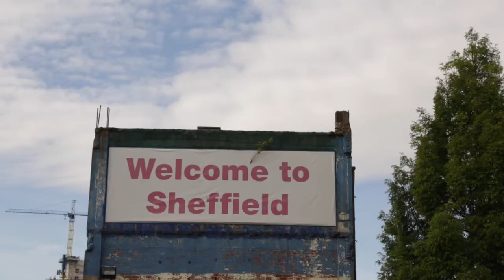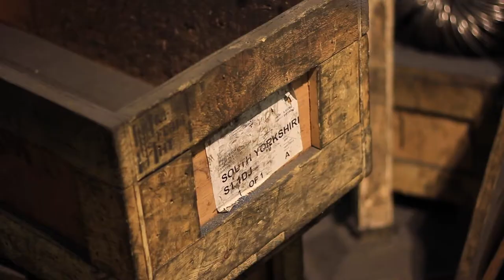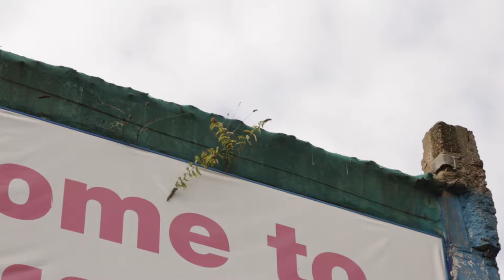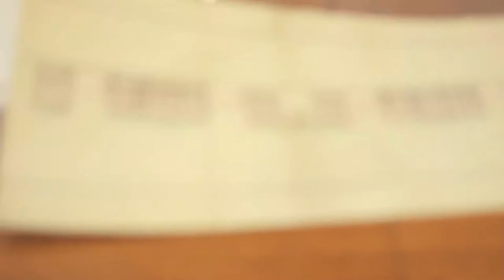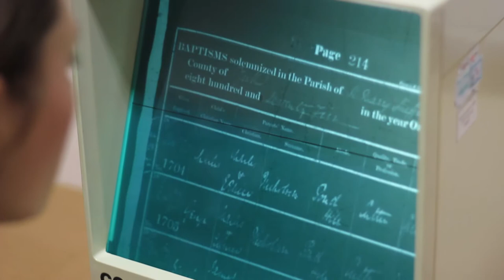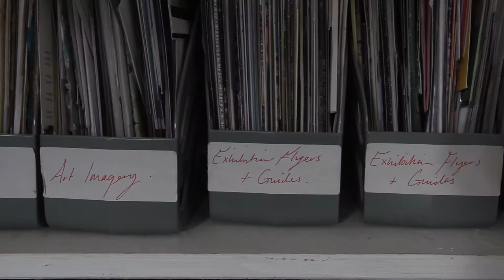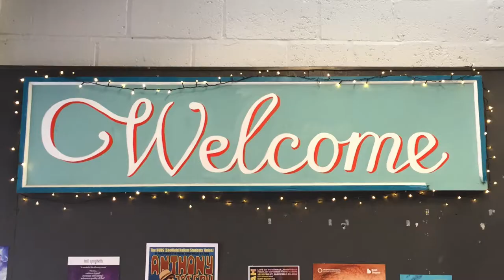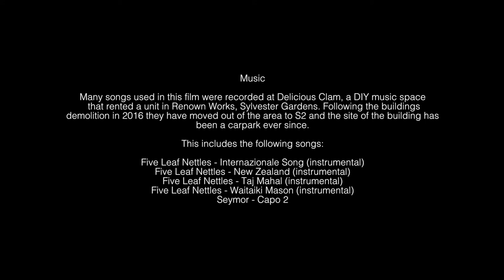An Open Ground - a film by Peter Martin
An Open Ground was an exhibition and wider research project that looked at issues surrounding historical storytelling, inner city gentrification and the complex issues surrounding heritage and rapid development.

The centerpiece of the exhibition was a new commission of the same name by the artist Peter Martin. Martin’s new film combined static and panoramic shots of the area, providing a unique picture of the postindustrial landscape, which is synonymous with the city of Sheffield. In addition to this, Martin also spent time capturing the stories of local businesses, art galleries, recording studios and new residents of the area, capturing a snapshot portrait of one of the few remaining city centre districts yet to succumb to mass re-development.